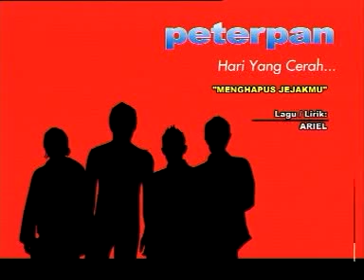Peterpan - Menghapus Jejakmu (MTV KARAOKE)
Dipetik dari VCD Peterpan - Hari Yang Cerah... (MTV KARAOKE)